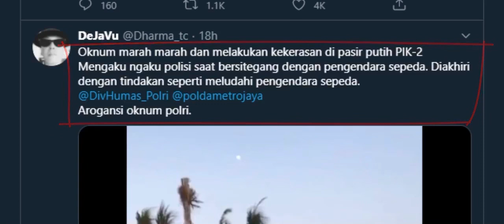Viral oknum marah ke biker pesepeda Di PIK2